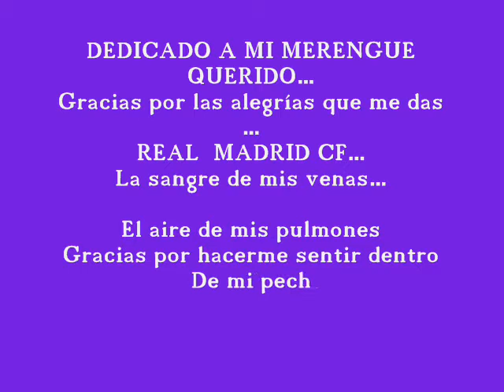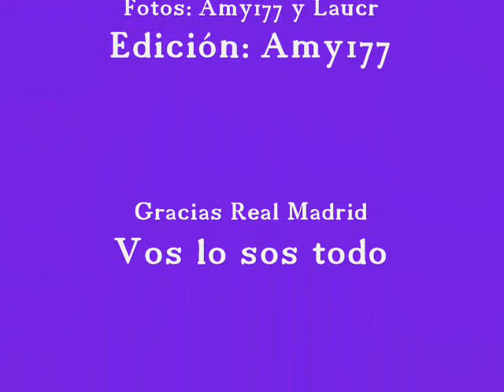Real Madrid (Dedicatoria) (1).wmv